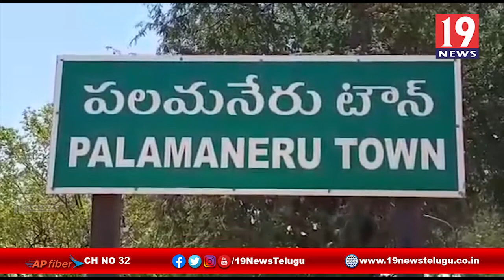పాల కంటైనర్ లో పశుమాంసం తరలిస్తున్న లారీనీ అడ్డుకున్న హిందూ సమాజ్ సంస్థ - చిత్తూరు జిల్లా